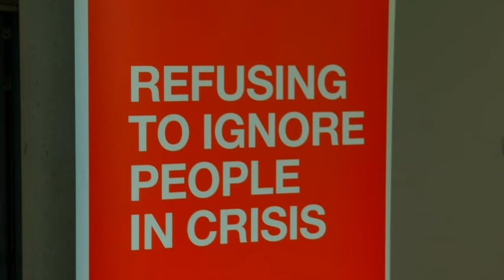Architect Libeskind visits Liverpool for charity lecture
World famous architect Daniel Libeskind visited LJMU on Friday 23rd October to talk about his past and present projects. In aid of the Red Cross Daniel also focussed on Liverpool's architecture.